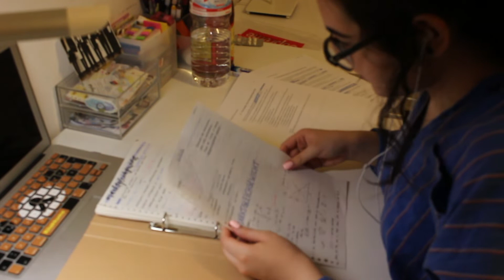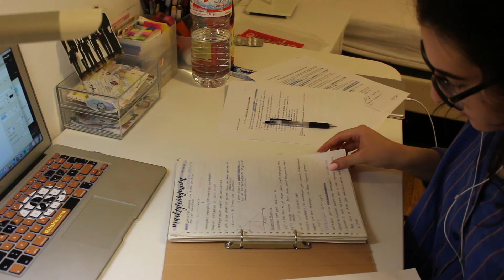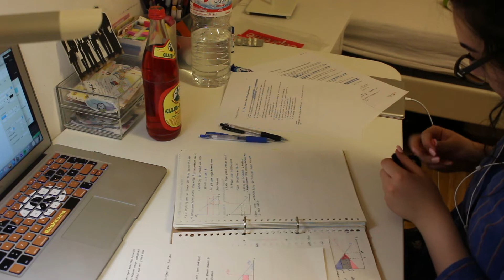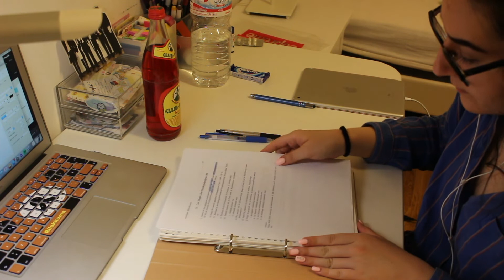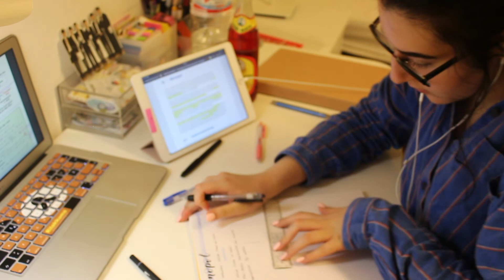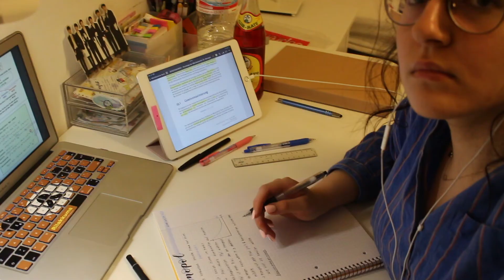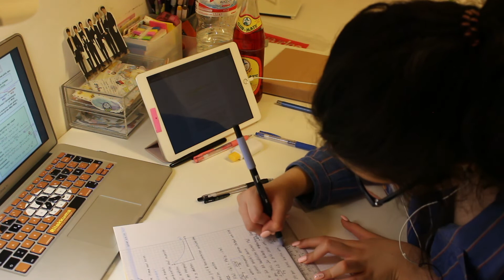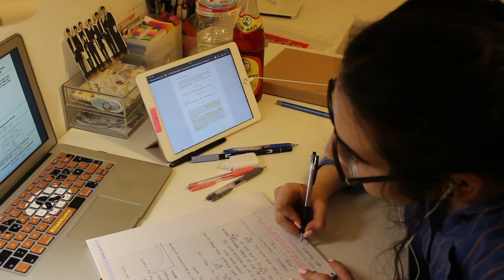STUDY WITH ME AT NIGHT | LOWKEY TURNED INTO AN ASMR (real time)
It's finals season which means no free time 😪. So I thought I'd upload a REAL TIME STUDY WITH ME, so we can be study buddies!!